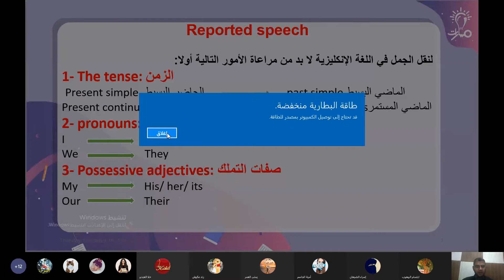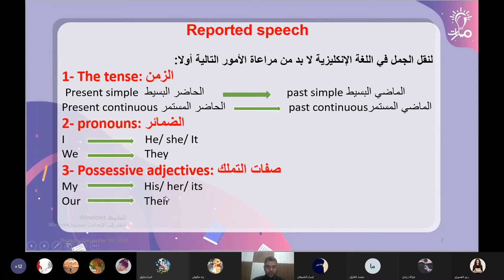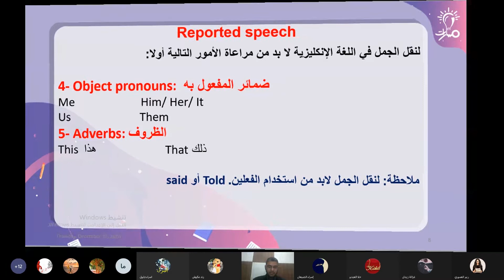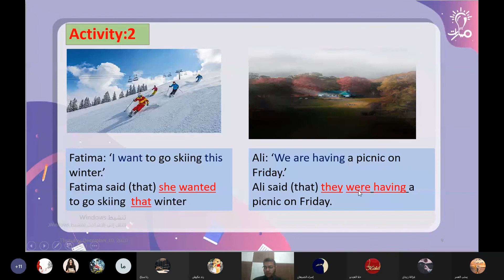فقرة Explaining the rule درس Reported speech اللغة الإنكليزية للصف التاسع